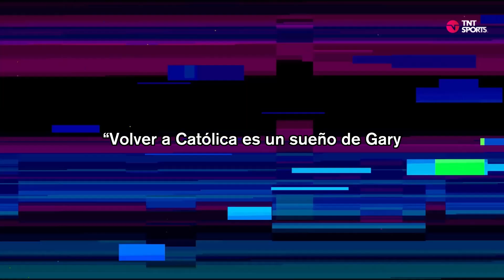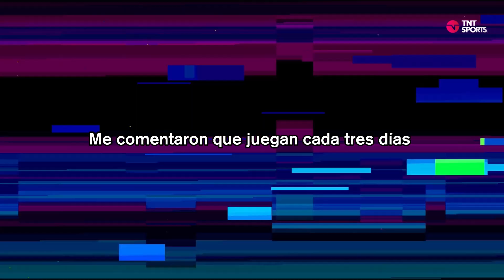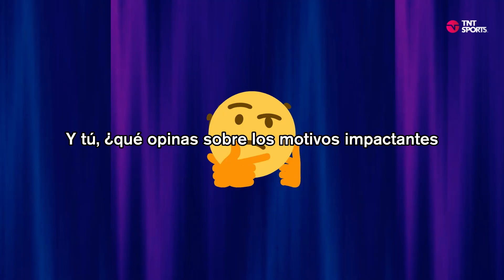¡Motivos impactantes! Medel explica por qué no volvió a Chile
🔥💔 ¡Motivos impactantes! Medel revela por qué no regresó al país.